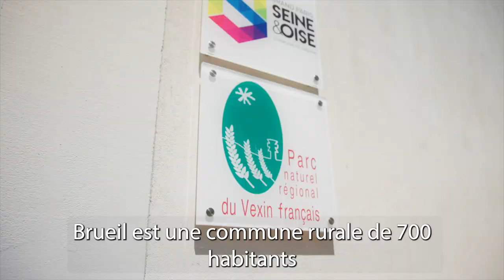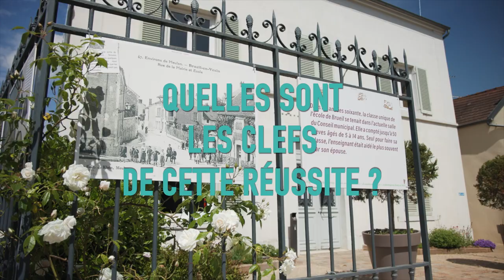4e Trophée des communes pour la rénovation énergétique : Brueil-en-Vexin (78)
4e Trophée des communes pour la rénovation énergétique : Brueil-en-Vexin (78) - catégorie des communes de moins de 10 000 habitants

La commune de Brueil-en-Vexin (78) s’est vue décerner le prix de la catégorie des communes de moins de 10 000 habitants par Raphaël Bonet de SOLIHA pour la rénovation de rénovation thermique de l’école communale.

Le projet exemplaire sur lequel elle a été récompensée est la rénovation énergétique de l’école communale. Ce bâtiment, achevé en 1997 et construit en parpaings, avait avant travaux une consommation énergétique supérieure à 492 kWh/m²/an et une étiquette énergie E. Les travaux de 2022 et 2023 ont permis de réaliser une économie d’énergie de l’ordre de 74 136 kWh/an, soit un gain énergétique de 40 %. La réduction des émissions de gaz à effet de serre est quant à elle estimée à 20 teqCO2.
Les travaux ont compris l’isolation intérieure de la toiture avec de la laine de coton recyclé, le déploiement d’éclairage LED, l’isolation thermique des murs, réalisée à l’aide de matériaux naturels à faible empreinte carbone, l’installation d’une ventilation mécanique contrôlée et d'une ventilation mécanique double flux dans les salles de classe pour améliorer la qualité de l’air intérieur.
Brueil-en-Vexin organise des visites de site sur le chantier pour partager son expérience avec d’autres communes.

Raphaël Bonet, Soliha Île-de-France : « La commune a mené un travail de longue haleine avec un projet qui a commencé en 2012. Les équipes ont su bien s’entourer et mobiliser des expertises. »

Martine Tellier, maire de Brueil-en-Vexin : « Quand on s’intéresse à l'entretien de notre patrimoine il faut suivre attentivement le fonctionnement et éviter les dépenses inutiles, pour nous c’était très important de surveiller les factures de chauffage et d’électricité ».